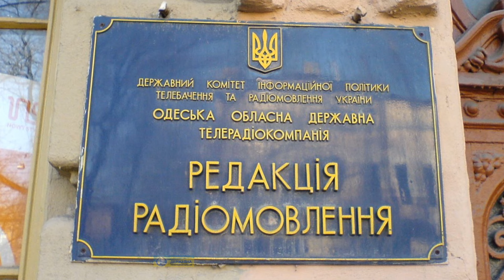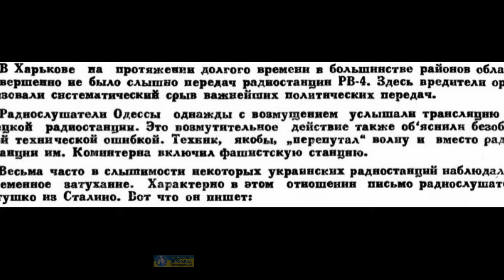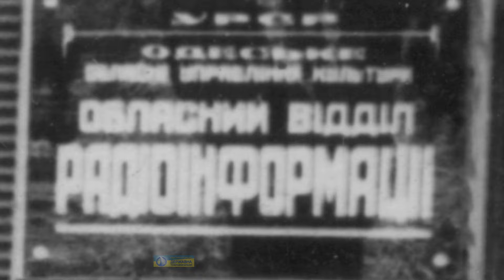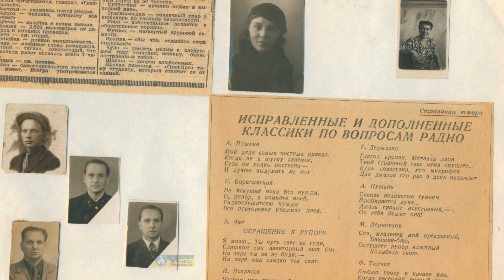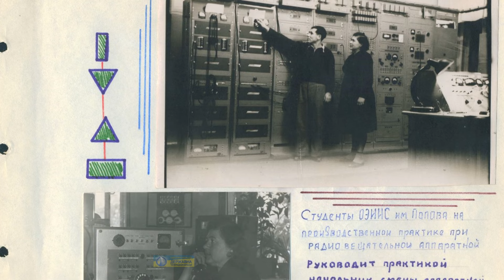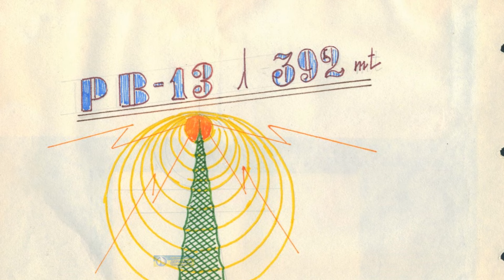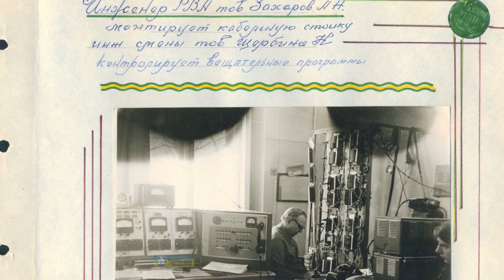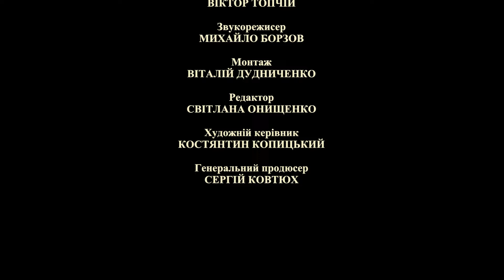Из истории Одесского телерадиовещания. Александр Захаров. Одесский радиотелецентр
Музыкальная фото видео инсталляция, рассказывающая о трудовых буднях выдающегося инженера Одесского радиотелецентра Александра Захарова. Автор идеи Геннадий Степаненко, режиссер Виктор Топчий, шеф - редактор Светлана Онищенко, художественный руководитель проекта Константин Копицкий, генеральный продюсер Сергей Ковтюх. Филиал ПАО НОТКУ "Одесская региональная дирекция". 2017